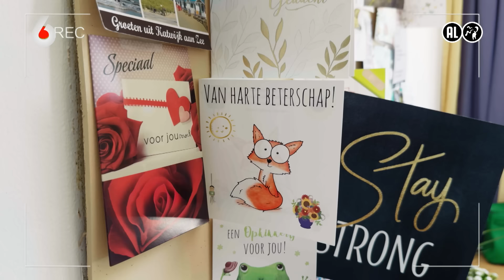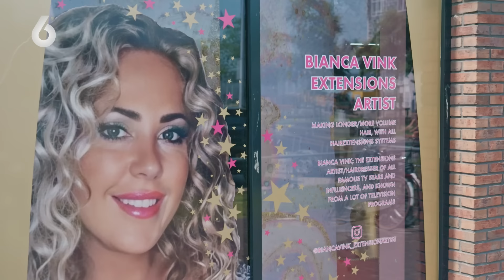De massagestoel neemt Peter ff GOED ONDER HANDEN! 😮‍💨 | Familie Gillis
VOLG SBS6 ook op TikTok, WhatsApp, Facebook & Instagram! 😄

Peter Gillis is een selfmade miljonair, die zich vanuit een arme achtergrond heeft opgewerkt tot grootgrondbezitter en vastgoedmagnaat. Als oprichter en enig eigenaar van De Oostappen groep, zwaait hij de scepter over 11 vakantieparken en een hotelimperium. Zijn twee zonen Ruud en Mark én dochter Inge werken in het familiebedrijf. Twee motto's staan voor hun allemaal hoog in het vaandel: "Wie bedden heeft, heeft de toekomst" en "Massa is Kassa", want aan de verkoop van vier frikandellen heb je niets, maar als je er 400.000 verkoopt dan wordt het leuk. Ze staan nog steeds met beide benen op de grond; een broodje kroket is vele malen lekkerder dan kaviaar.

Mark Gillis ligt in coma in het ziekenhuis en de vooruitzichten zijn niet al te best. De familie moet nu in beraad hoe ze in al deze ellende de boel draaiende kunnen houden. Gelukkig wil schoonvader Martien wel een handje helpen, maar Peter Gillis ondervindt dat dat niet zonder risico is.